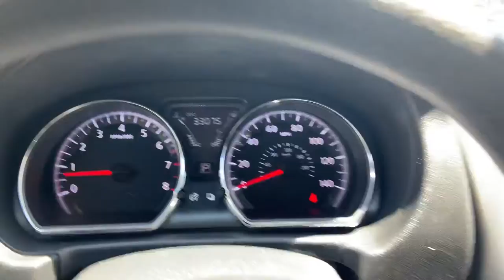H9579 2015 Nissan Versa SV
2015 Nissan Versa SV